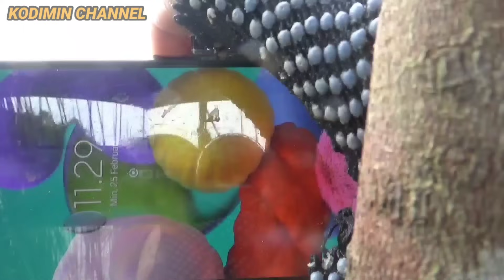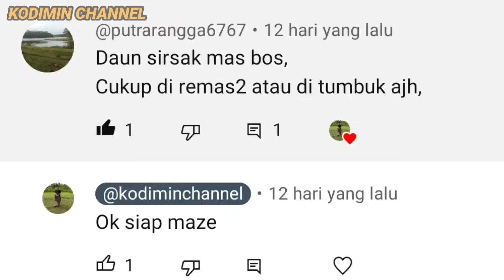MARI KITA COBA CAMPURAN LUMUT UNTUK MANCING NILA LIAR DARI BAHAN ALAMI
ternyata campuran lumut alami lebih ampuh untuk mancing nila liar

selamat mencoba semoga campuran lumut yang saya pakai ini cocok juga di sepot mancing nila liar temen² semua

PERLENGKAPAN MANCING SAYA
1.tegek oregone stone 360
2.tegek iruguai aramid 450
3.senar big games no.0,26
4.mata pancing gamakatsu chinu..no.2
5.pelampung prodak mas mail
6.batu pemberat pakai timah lipat
7.kamera belakang  samsung a515f
8.hendicam sony pj 410